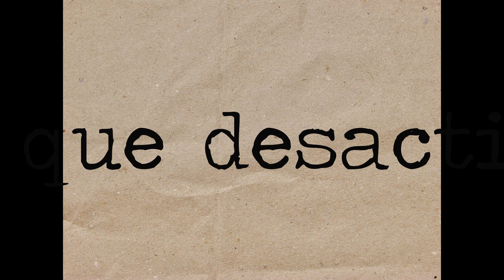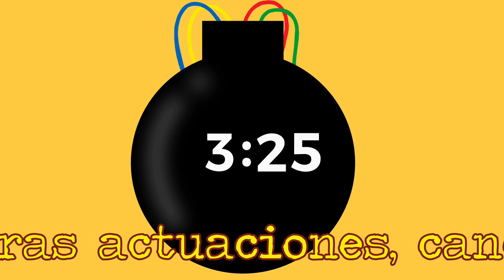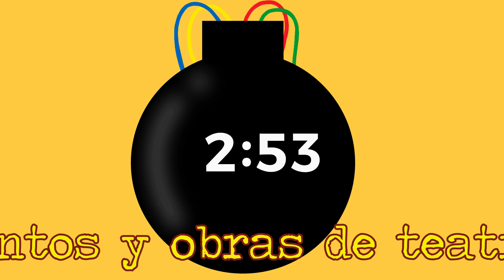Boom de la PAZ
Este año el Día de la Paz lo celebramos desactivando bombas  que tenían contravalores, y al realizar cada curso una actuación relacionada con un valor, se desactivaba.

Pero...¿quien puso la bomba?

Un extraterrestre que quería acabar con nuestro planeta para que todos nos peleáremos entre nosotros  con la desconfianza, la mala educación,la impaciencia, la enemistad, el odio, la esclavitud, la maldad, la tristeza, el egoísmo, el individualismo, la pereza, la mentira y la prepotencia, y así acabar con la raza humana.  Pero San Pedro Nolasco nos dejó un mensaje alentador para no tener miedo y así poder desactivar esas bombas.